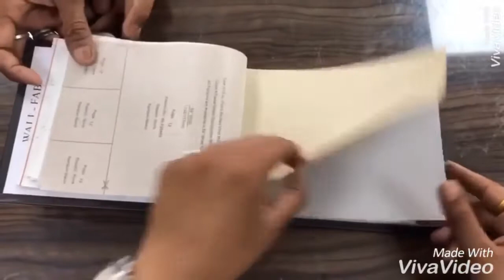WALL-FAB FABRIC WALLPAPER | Wallpaper Mart 📞 +91-9210991747 to inquire pricing 🌐